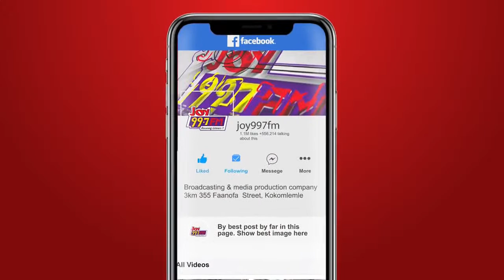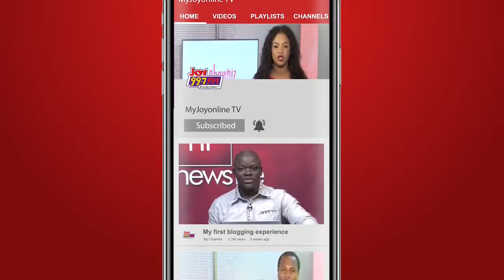Speaker's comment about Kwesi Nyantakyi - JoySMS on Joy99.7FM (5-4-2022)